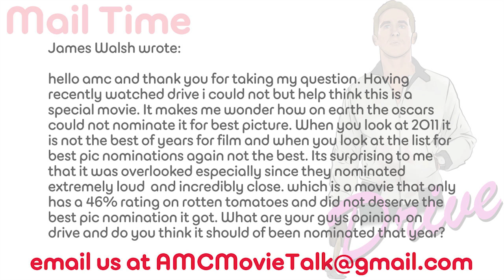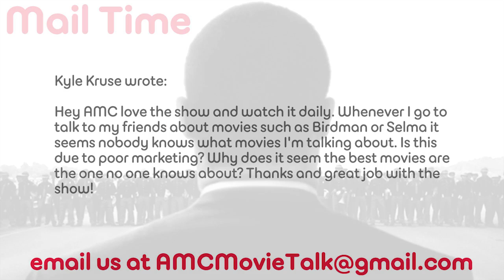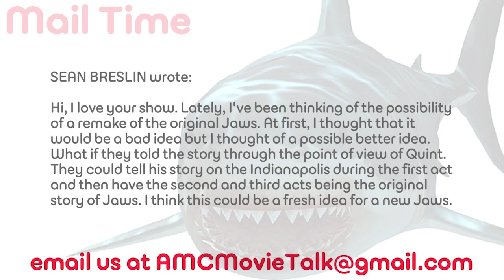AMC Mailbag - Would You Watch A Rough Cut of Star Wars Episode VII If Invited?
On this episode of AMC Mail Bag (Saturday February 14th 2015) we take the following viewer emails:

James Walsh wrote:

hello amc and thank you for taking my question. Having recently watched drive i could not but help think this is a special movie. It makes me wonder how on earth the oscars could not nominate it for best picture. When you look at 2011 it is not the best of years for film and when you look at the list for best pic nominations again not the best. Its surprising to me that it was overlooked especially since they nominated extremely loud  and incredibly close. which is a movie that only has a 46% rating on rotten tomatoes and did not deserve the best pic nomination it got. What are your guys opinion  on drive and do you think it should of been nominated that year?

Kyle Kruse wrote:

Hey AMC love the show and watch it daily. Whenever I go to talk to my friends about movies such as Birdman or Selma it seems nobody knows what movies I'm talking about. Is this due to poor marketing? Why does it seem the best movies are the one no one knows about? Thanks and great job with the show!

SEAN BRESLIN wrote:

Hi, I love your show. Lately, I've been thinking of the possibility of a remake of the original Jaws. At first, I thought that it would be a bad idea but I thought of a possible better idea. What if they told the story through the point of view of Quint. They could tell his story on the Indianapolis during the first act and then have the second and third acts being the original story of Jaws. I think this could be a fresh idea for a new Jaws.

Robert wrote:

If JJ Abrams invited you over to watch a rough cut of episode 7, would you go or wait another ten months to see the finished film?